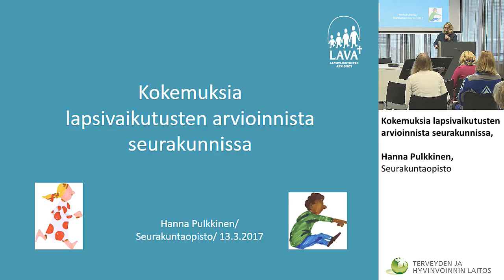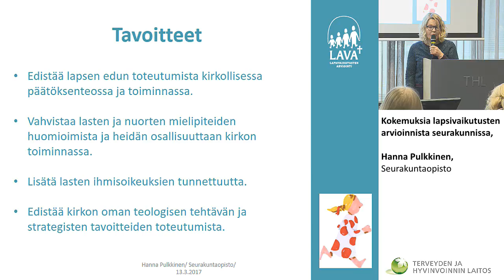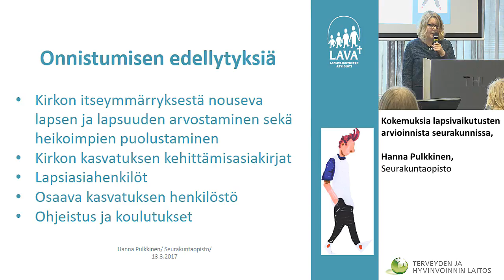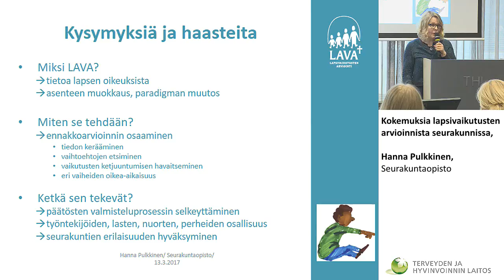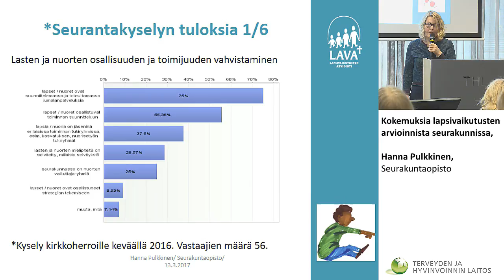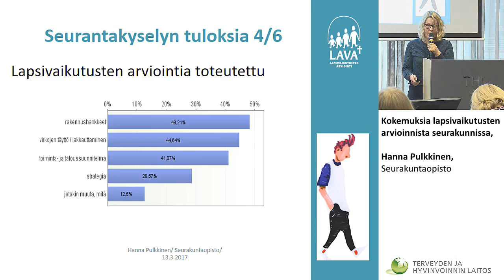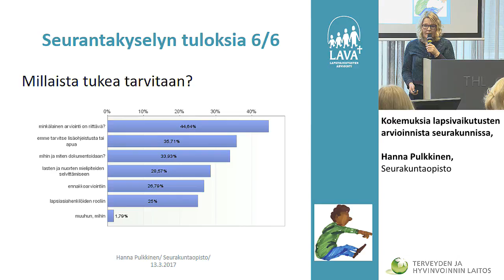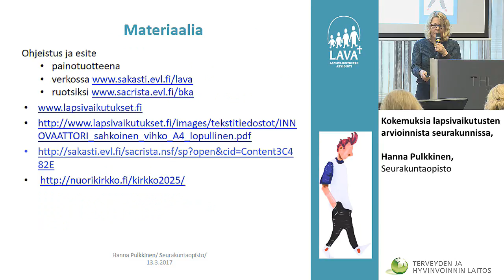Kokemuksia lapsivaikutusten arvioinnista seurakunnissa, Hanna Pulkkinen, Seurakuntaopisto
–oppimisverkosto